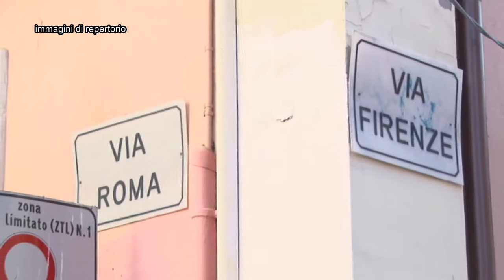Covid. Comune di Pescara rinvia pagamento tributi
Rinviato il pagamento della Tari a Pescara. L’Amministrazione Comunale va incontro ai cittadini nel periodo dell’emergenza sanitaria